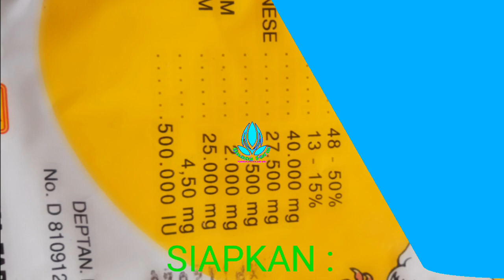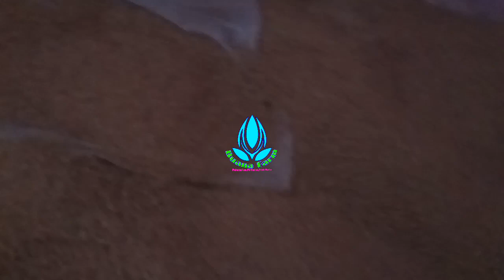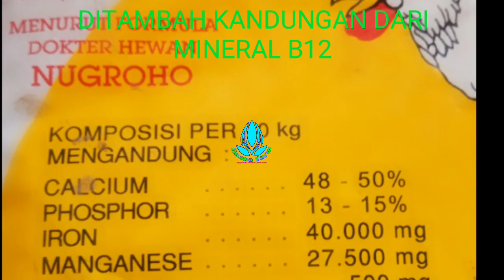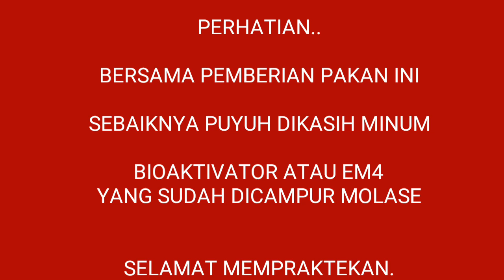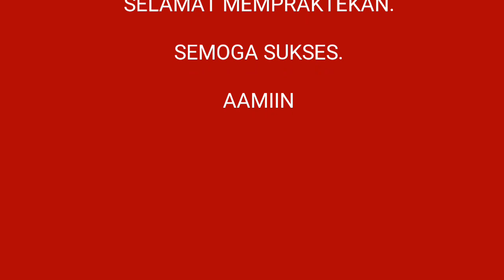PAKAN PUYUH PETELUR MURAH TAPI BERKUALITAS TANPA DEDAK(BEKATUL).CARA MENCAMPURNYA MUDAH DAN PRAKTIS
Pakan puyuh adalah salah satu komponen penentu dalam ternak burung puyuh.Apabila berhasil membuat campuran pakan yang mudah,murah,dan berkualitas maka akan mendapat keuntungan yang lumayan dalam ternak burung puyuh.Video berikut ini adalah Cara mencampur pakan puyuh dengan bahan :
1.1kg Mineral B12
2.50kg Pakan Buras
3.50 kg Pakan Puyuh Petelur
Bahan bahan tersebut diatas sudah jelas kandungan nya karena dikeluarkan oleh pabrik pakan jadi kita tidak mengira ngira lagi kandungan yang dihasilkan dari pakan yang kita campur tersebut
Jadi campuran pakan puyuh ini tidak menggunakan Dedak(Bekatul),karena harga bekatul sering berubah dan kadang susah mendapatkannya.
Kandungan Protein dari campuran pakan tersebut sekitar 17% ditambah kandungan mineral B12.
PERHATIAN
Supaya Pencernaan puyuh tetep bagus jadi puyuh bisa menyerap kandungan pakan secara maksimal.Sebaiknya puyuh dikasih minum Bioaktivator / EM 4 yang sudah dicampur Molase (gula merah) Sehingga produktivitas Puyuh tetep maksimal.
Video lain